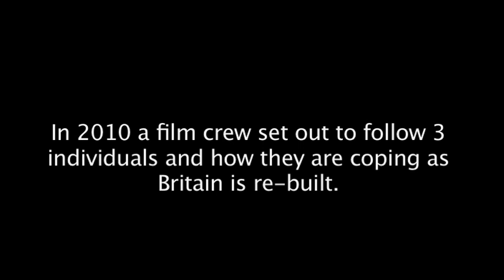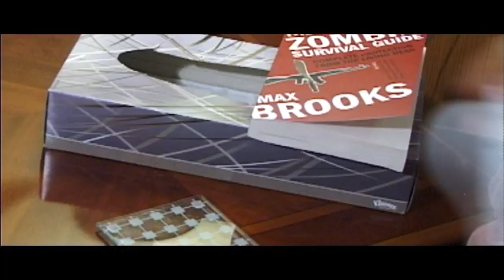Living with Zombies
This is our A-level film coursework, so please leave any feedback it is all appreciated.

This is only the opening segment of the first episode. The full series would consist of 6 webisodes (10 mins each) following 3 narratives of different characters, which slowly begin to cross over until they are all brought together within the 2 episodes.

The episodes is styled like a fake documentary, as a crew follow 3 individuals ( 2 of whom are featured in the clip) 2 years after the outbreak, and the effect this has had on their life and their future.

News reporter - Peter Redrup
Zombie 1 - Jack Pickard
Dead man - Ryan McNeice (Me)
Matt Mundy - Himself
Interviewer - Ryan McNeice (Me)
Benjamin Mundy - Benjamin Phillips
Bobby Marshall - Alistair Goggin

Written & Directed by Ryan McNeice + Martin Oliver
Director of Photography & Editing - Martin Oliver
Sound, Lighting & Costume - Ryan McNeice

Song - John Murphey "London Deserted"  (Taken from 28Weeks Later)
*diclaimer - i do not claim to own the music used in the film *

(Just got our final marks and we both got a A, I think we were 3 marks off full marks altogether)